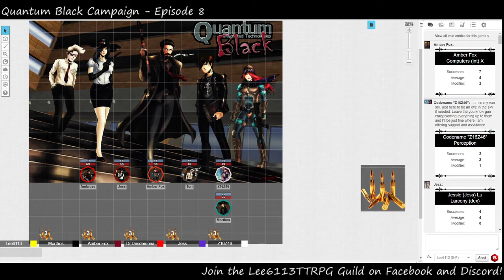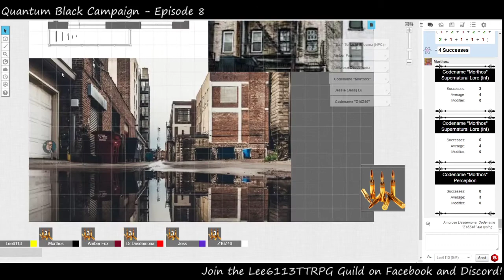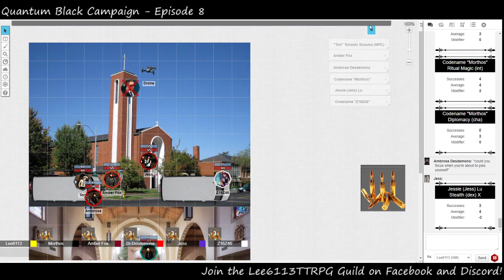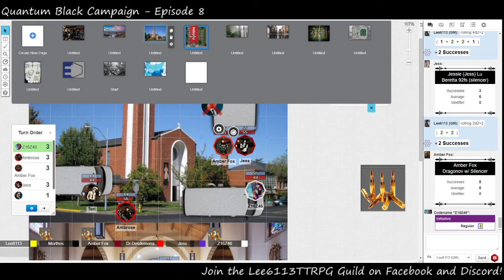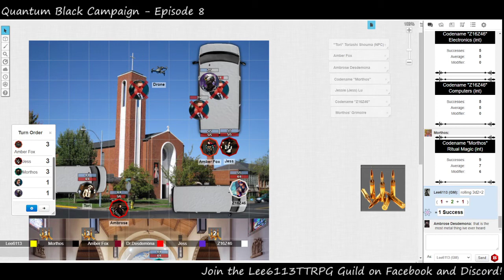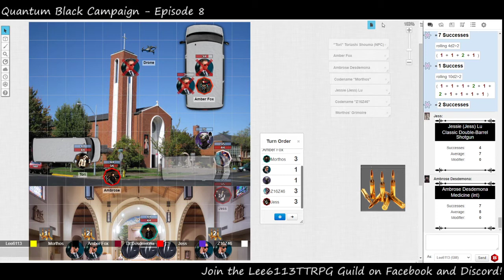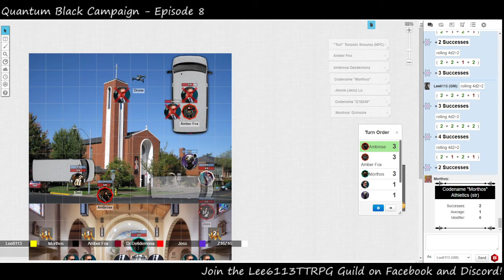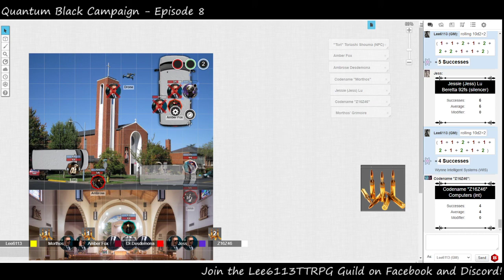Quantum Black - Episode 8: The Oregon Incident (part 2: Rescue)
Quantum Black - Session 8
7pm-10pm on Monday, April 26th
 Team Corvidae has saved Morthos and, in doing so, also saved the world. All in a day's work. With their time off now ending, the team must look to their next mission...
Players:
Adrian as the Game Master
Todd as Dr. Ambrose Desdemona
Rebecca as Jessie Lu
Michael as Amber Fox
Devin as codename "Morthos" (absent)
Introducing "Pieguy" as "Zigzag"